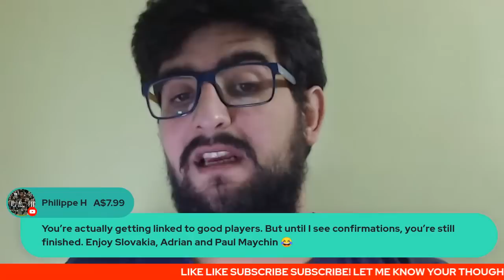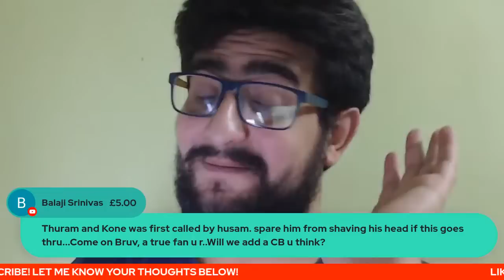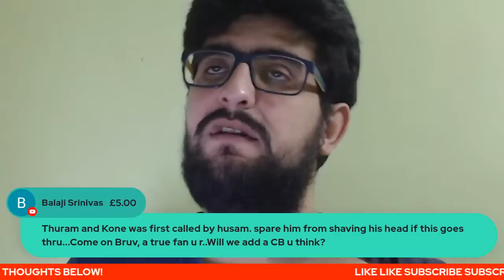THURAM TO LIVERPOOL? FABIO CARVALHO GOODBYE? ADRIAN CONTRACT? LIVERPOOL LATEST DRAMA!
Welcome to a Liverpool show. Thurm to Liverpool? Carvalho drama. What next?